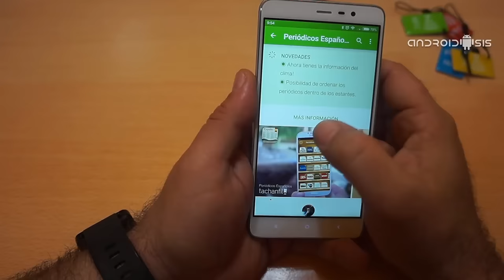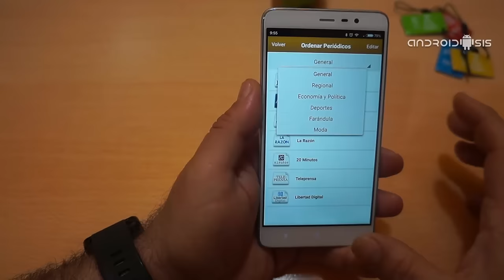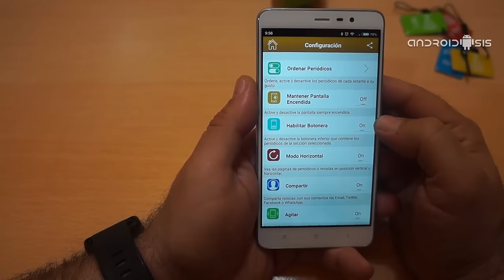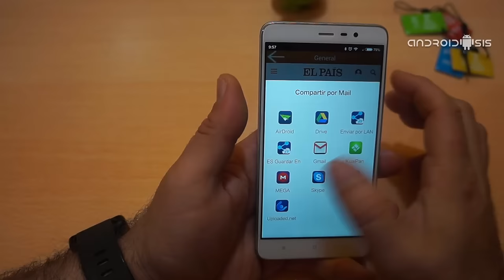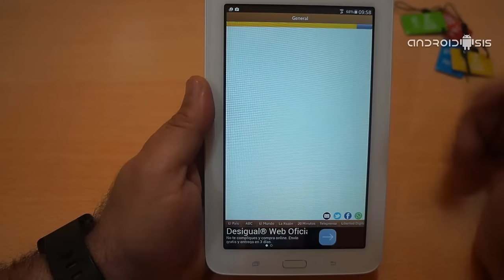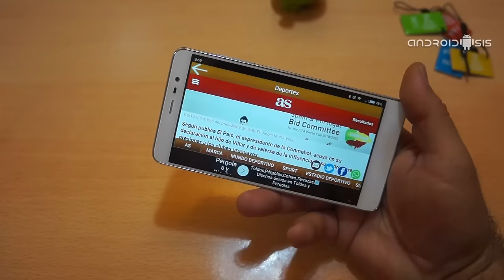Toda la prensa del día gratis en tu Android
Aquí os dejamos una app gratuita que nos va a permitir leer gratis todos los periódicos Españoles.